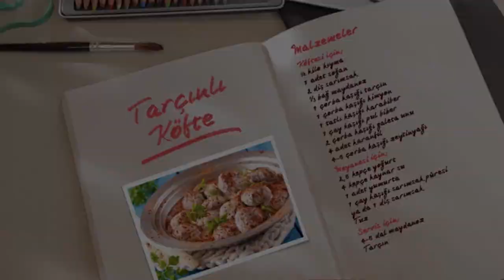Tarçınlı Köfte Tarifi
Refika, Ramazan’a özel mucize tariflerini sizlerle paylaşıyor.
Afiyet olsun.